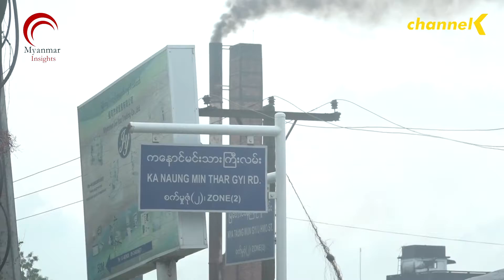စက်မှုကဏ္ဍ ဖွံ့ဖြိုးတိုးတက်ဖို့ဟာ တိုင်းပြည်စီးပွားရေးမှာ အရေးကြီးတဲ့ အခန်းကဏ္ဍဖြစ်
ရန်ကုန်မြို့မှာ စက်မှုဇုန် ၂၉ ဇုန် ရှိပြီး အဲဒီစက်မှုဇုန်တွေမှာ အခြေခံအဆောက်အအုံ လိုအပ်ချက်၊ မြေယာပြသနာနဲ့ လျှပ်စစ်မီးပြသာနာတွေ ရှိနေစဲ ဖြစ်ပါတယ်။
ဒီပြသနာတွေအပြင် စိန်ခေါ်မှုပေါင်း မြောက်များစွာကို လုပ်ငန်းရှင်တွေအနေနဲ့ ယခုထိ ရင်ဆိုင်နေကြရတယ်လို့ မြန်မာနိုင်ငံဘောဂဗေဒအသင်း ဒုတိယ ဥက္ကဋ္ဌ ဒေါက်တာ မောင်အောင်ကပြောပါတယ်။